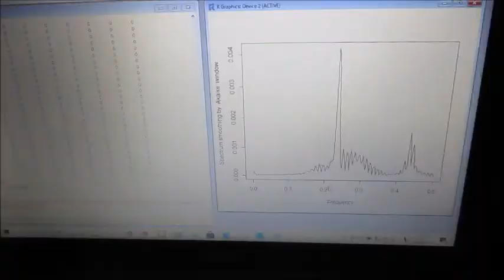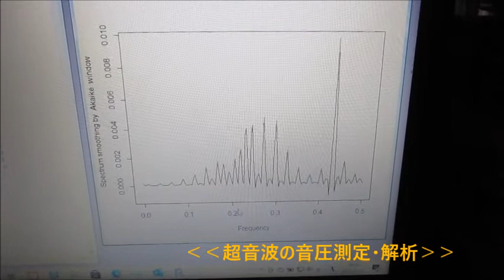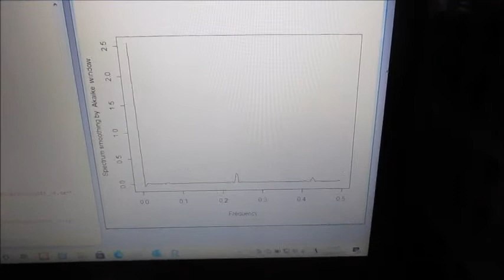超音波の音圧測定解析システム（超音波テスター） Ultrasonic-labo